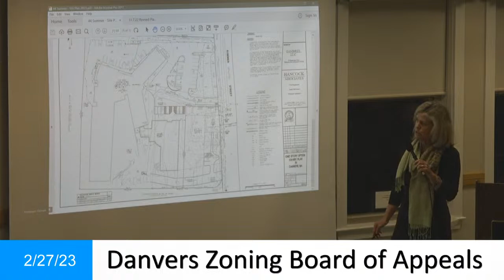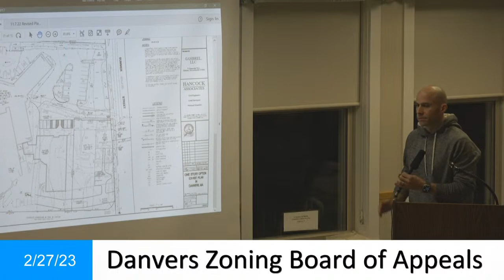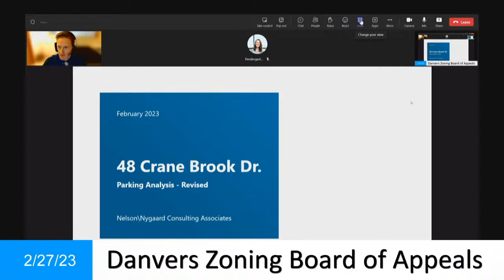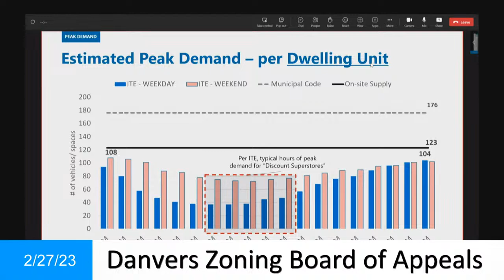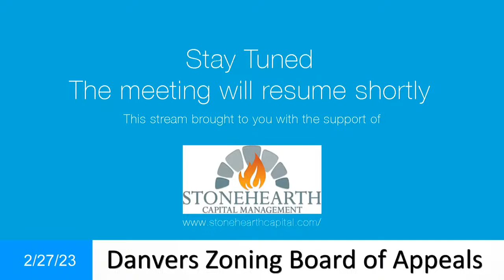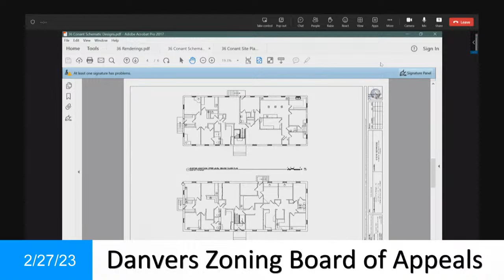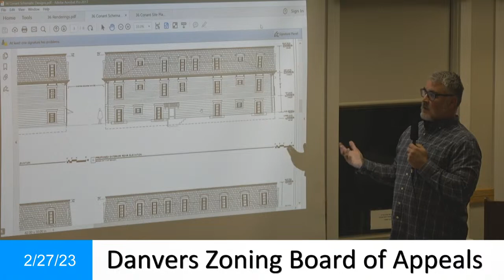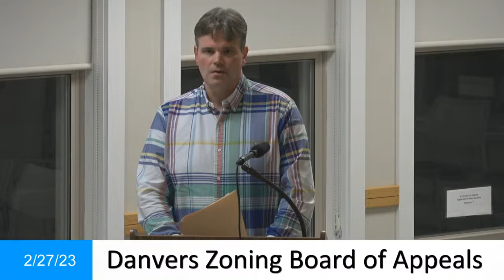Zoning Board of Appeals - 2/27/23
The Danvers Zoning Board are responsible for issuing requests for Special Permits, Variances, Findings and Appeals in accordance with Mass General Law and the Bylaws of the Town of Danvers.